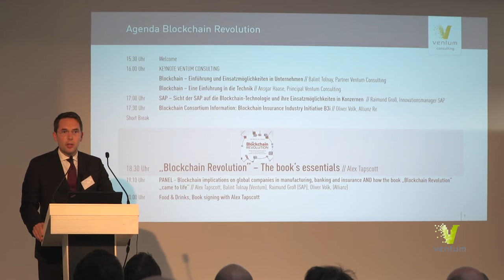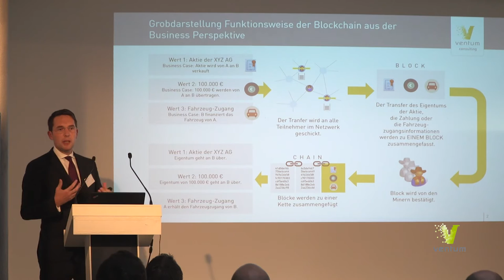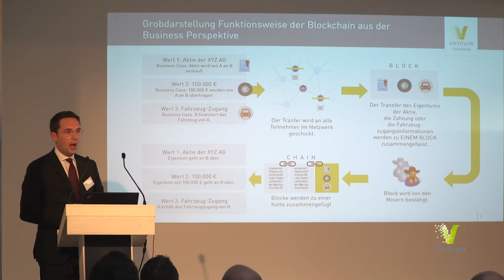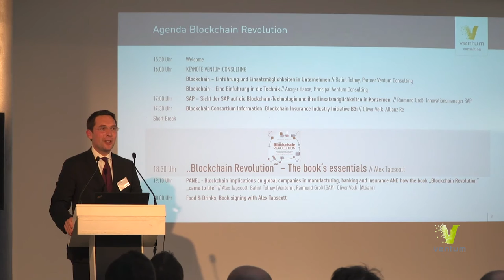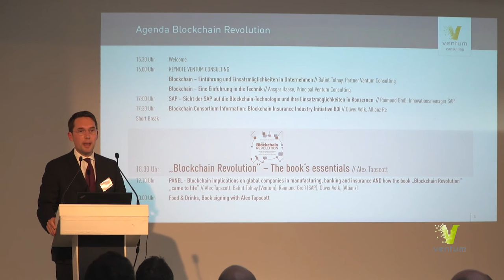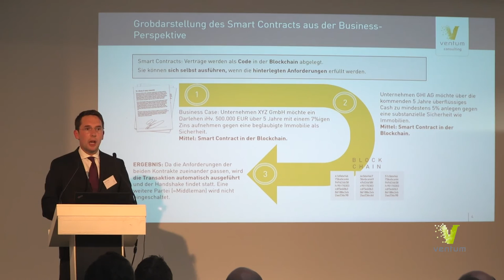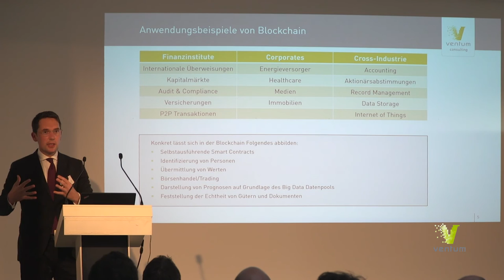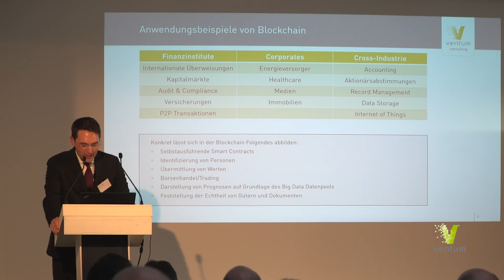Blockchain Revolution@Ventum 27 10 2016 #1 Keynote Balint Tolnay – Business Aspekte der Blockchain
Balint Tolnay von Ventum Consulting führte in das Thema ein und erläuterte, was es mit Smart Contracts auf sich hat und wie hier ohne Mittelsmänner Transaktionen automatisch durchgeführt werden. Die Technologie könnte Risiken in Finanztransaktionen mindern. Noch gibt es ungeklärte Datenschutz- und Skalierungsfragen.